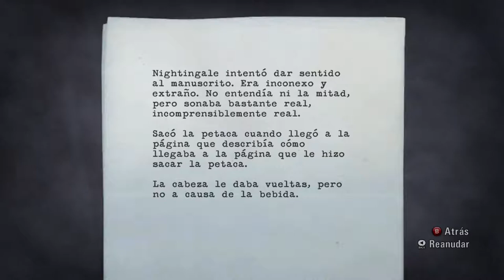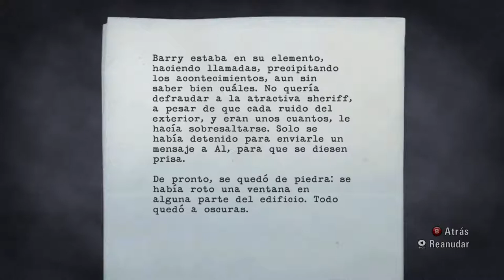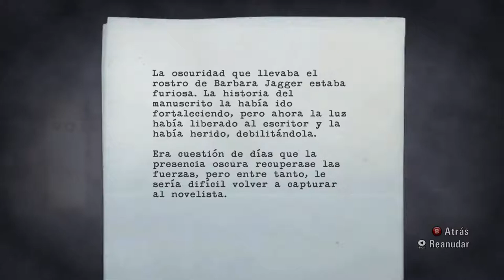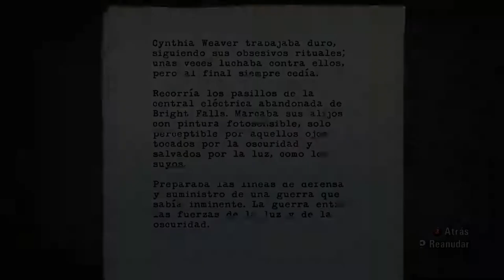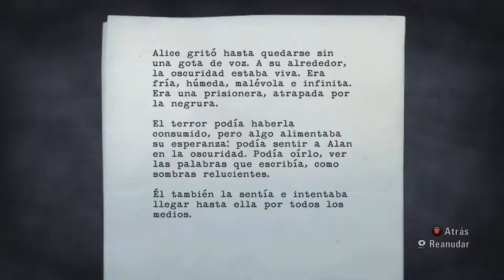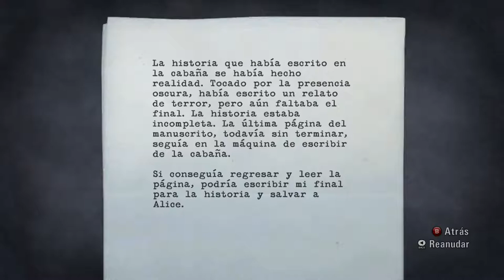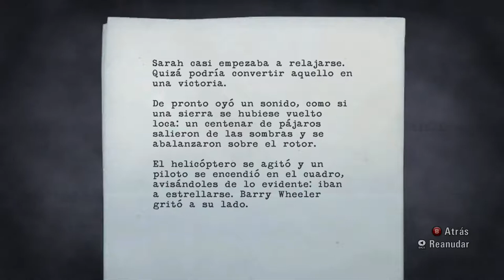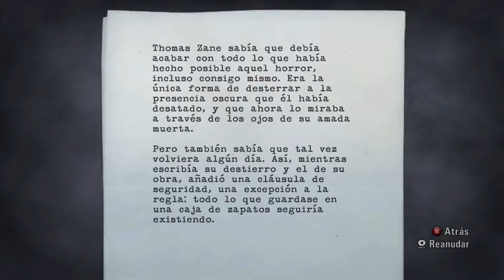Alan Wake - Episodio 5 - El Chasqueador